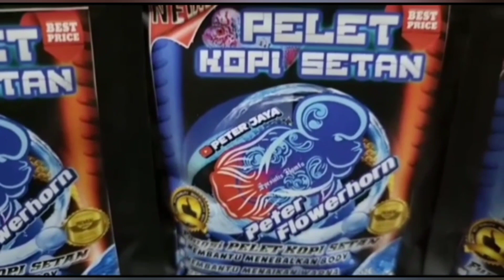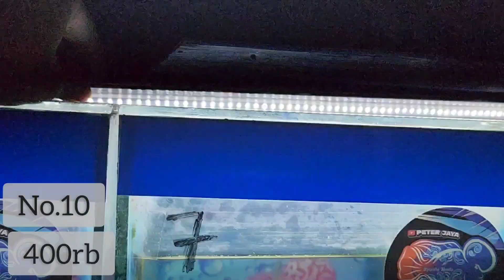Size Progressan Kamfa F2 King Pearly!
hallo vosku kita jumpa lagi nih😁

di video kali ini kita review louhan kamfa f2 king pearly size sudah progressan 4-5cm!

waw kapan lagi nih vosku!!

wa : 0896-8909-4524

enjooy🥰

link pembelian pelet kopi setan :

Tokped
1. New! Pelet Kopi Setan Size Burayak 2-7cm Extra Pedas

2. Beli New! Pelet Kopi Setan Size Remaja 7-15cm Extra Pedas

3. Beli Pelet Kopi Setan 4in1 Khusus Burayak 2-6cm

4. Beli Pelet Kopi Setan 4in1 Untuk Louhan Size 7-20cm

Link Shoppe
1. Pelet Kopi Setan Size Burayak 2-7cm Extra Pedas. Ayo beli di Shopee!

2.  Pelet kopi setan size remaja 7-15cm. Ayo beli di Shopee!